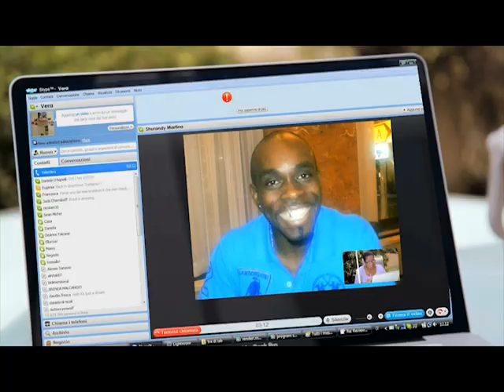Mona ku Vera deseando Churandy Martina suerte